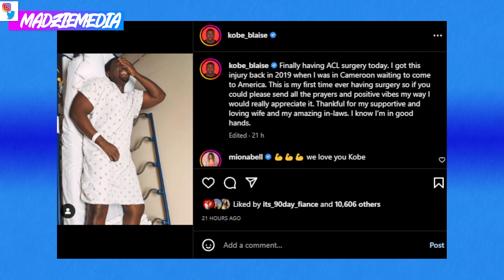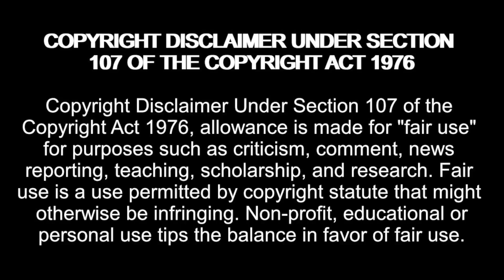Kobe Has SURGERY! 90 Day Fiance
Amazon Wishlist:

madziemedia

90 Day Fiance Happily Ever After? Season 7 Episode 19 Tell All No Limits Part 2